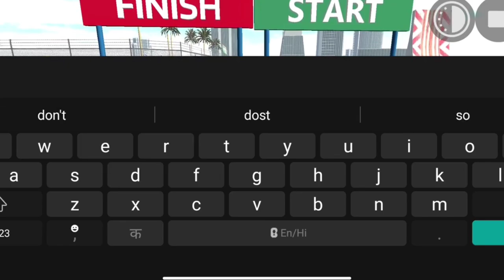New update drone camera Indian Bikes driving 3d || drone camera cheat codes new cheat indian bikes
New update drone camera Indian Bikes driving 3d drone camera cheat codes new cheat indian bikes driving 3d